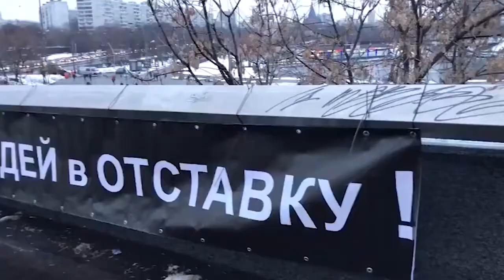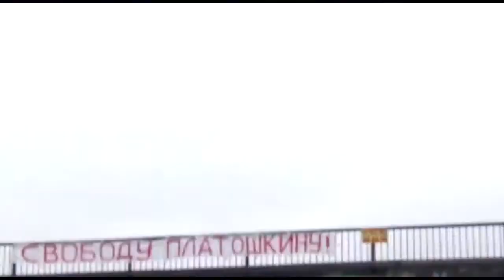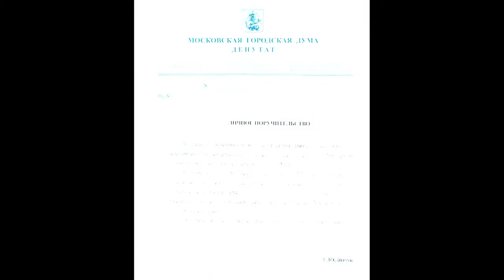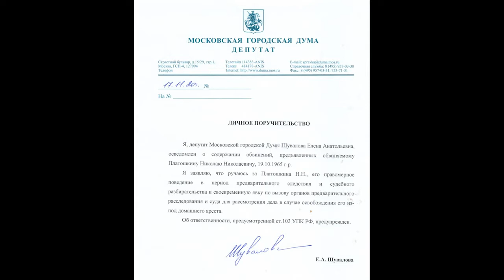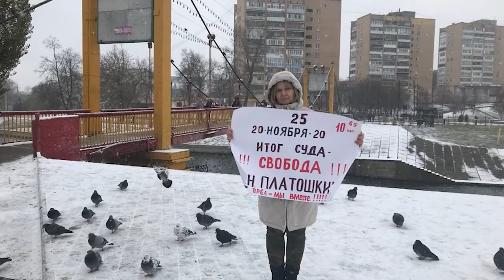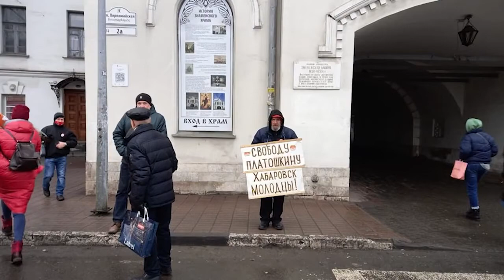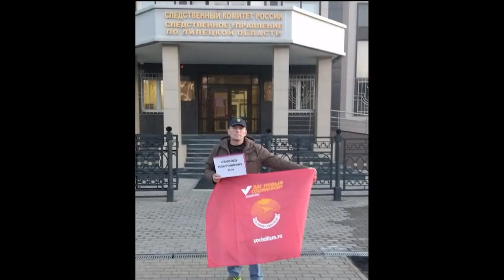ВЫСТУПЛЕНИЕ Н.Н.ПЛАТОШКИНА В СУДЕ 25.11.2020.